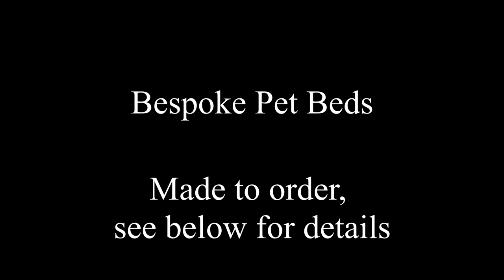Building beds for Pets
David Hardie as an animal lover feels pets deserve comfort too.

So he builds custom beds for his furry friends, from cats to small dogs.

No design is too outragous.

Built to order only

If interested please call him: 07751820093

Based in Devon in the UK, David uses reclaimed wood for enviomental reasons.